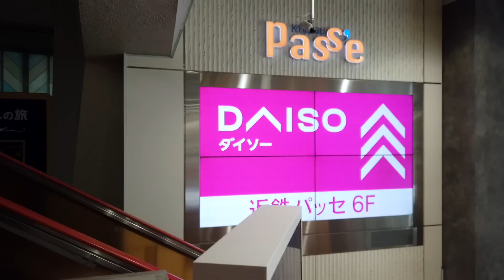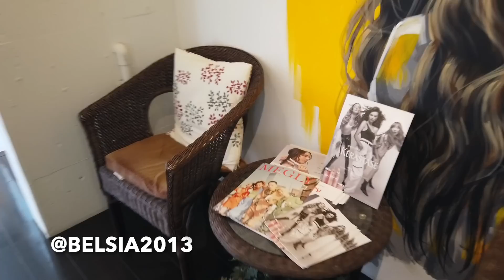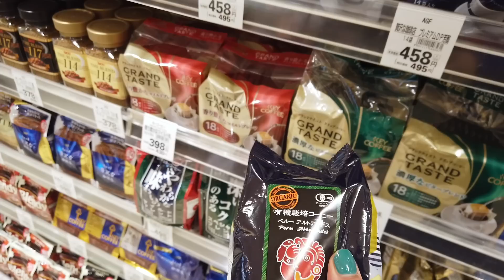VLOG 589 🇯🇵 ALISADO JAPONES 😱+ DICEN QUE ES NIÑA 🥲+ REACCION DEL ESPOSO 🤯+ REJUVENECE 😌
GRACIAS AMIGOS POR SU APOYO Y SU BUENA VIBRA, DE CORAZÓN LES AGRADEZCO TODO EL APOYO Y EL CARIÑO.